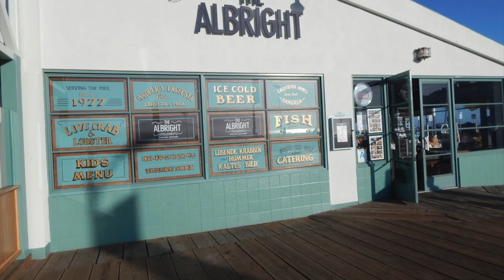Santa Monica Pier (Day)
Santa Monica Pier during the day

I do not own nor do I have the copyright to this music
The song is called Remembering Sunday by All Time Low from their album So Wrong, It's Right